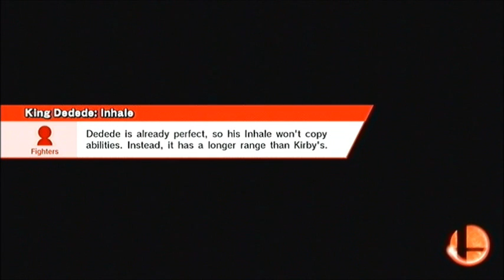Super Smash Bros. 4 Wii U - Special Orders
Here is some gameplay of the newest mode, Special orders. You can pick either Master Orders and Crazy orders and play random matches for prizes. This is just to show what playing these modes are like.

In Master Orders you choose 1 of 3 tickets that each has a different battle scenario and reward. If you win the battle you get a reward, but if you lose you get nothing. You only get one chance to win the tickets prize. As long as you have gold you can play this forever and get some cool stuff.

In Crazy orders you pay 5000 gold or use a ticket to run a gauntlet of random battles. You have 10 minutes to win as many battles as you can. As you win battles your rewards will stack. If you lose, you only get most of the rewards.  Once you feel like you fought enough, you can fight Crazy Hand in a Stamina battle. Beat him and you get all the rewards. The higher the risk, the higher the reward so don't be afraid to push your self to the limit.